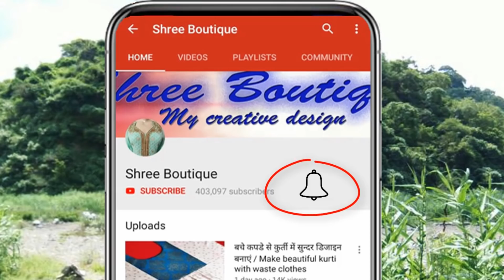सेंटर कट स्लीवलेस कुर्ती की स्टिचिंग Center Cut Kurti, Sleeveless Kurti Designs Cutting - Stitching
सेंटर कट स्लीवलेस कुर्ती की स्टिचिंग || Center Cut Kurti / Sleeveless Kurti Designs Cutting and stitching